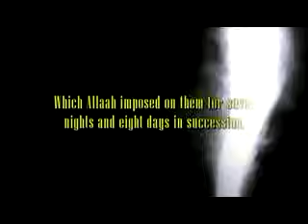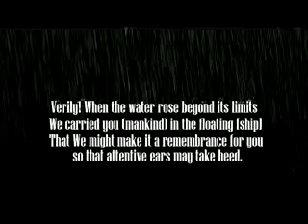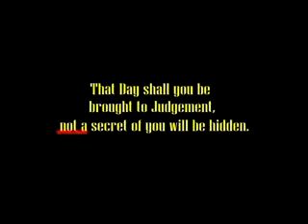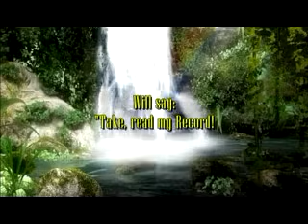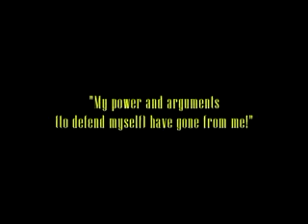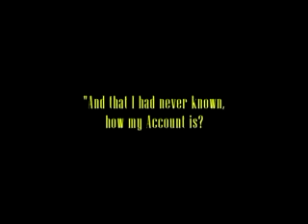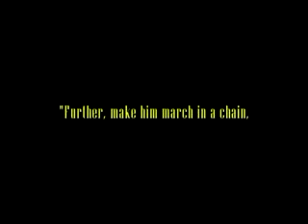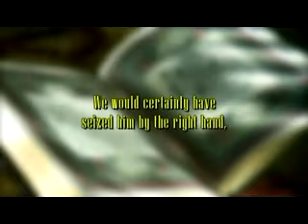MUHAMMAD AL-MOHAISANY | EMOTIONALLY SUPERB | SURAT AL-HAQQAH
mohammed al-mohaisny recites surat al-haaqah very emotionally
I dont take any credit for the vid, credits are directed to - 'PrinceKhattab' since he made the movie!